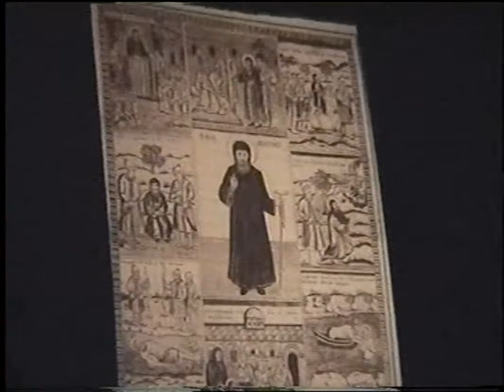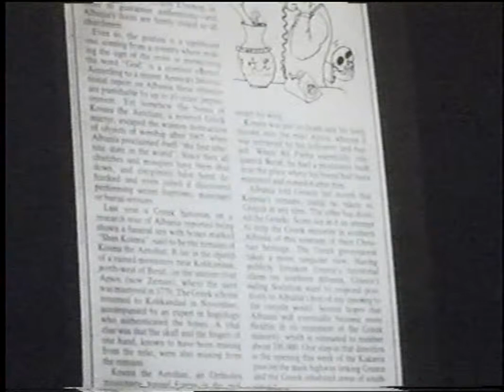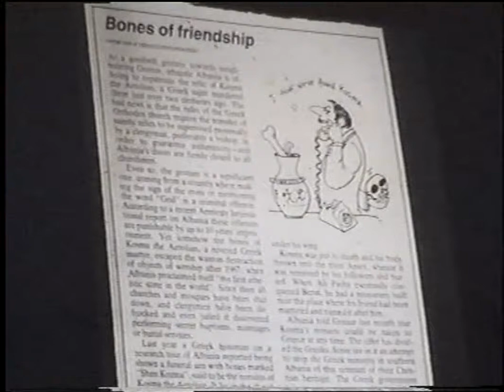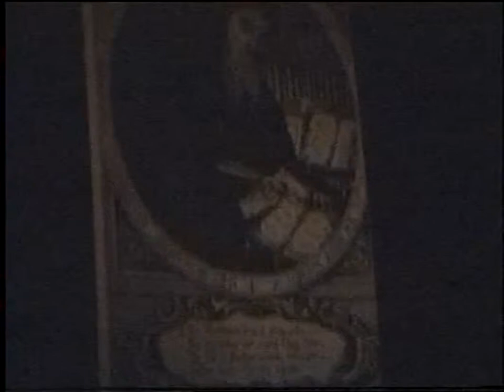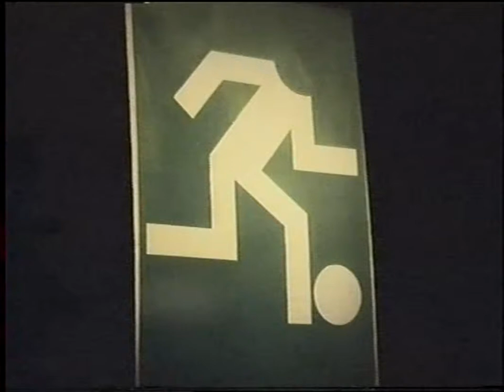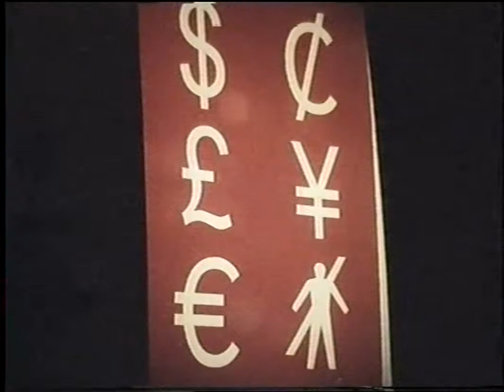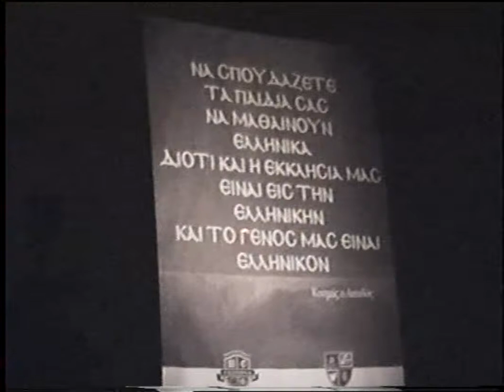2\2 'ΕΚΔΗΛΩΣΗ ΓΙΑ ΤΟΝ ΑΓΙΟ ΚΟΣΜΑ ΤΟΝ ΑΙΤΩΛΟ''Π. ΜΟΥΣΕΙΟ 2002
2\2 'ΕΚΔΗΛΩΣΗ ΓΙΑ ΤΟΝ ΑΓΙΟ ΚΟΣΜΑ ΤΟΝ ΑΙΤΩΛΟ''Π. ΜΟΥΣΕΙΟ 2002